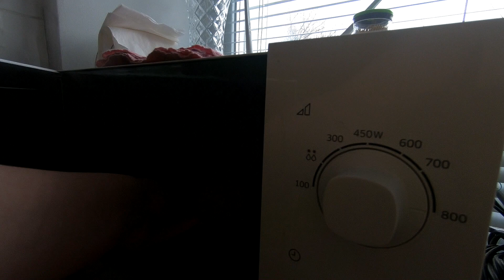Готуємо піцу із вчорашнього тіста. Життя після деокупації